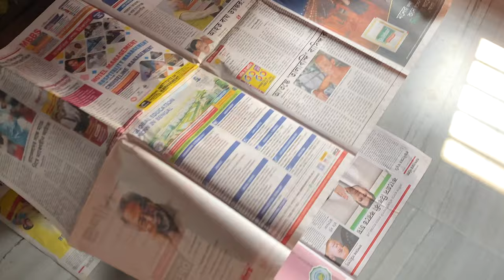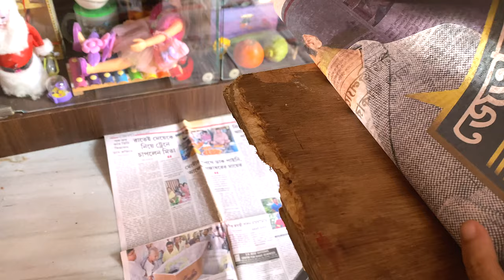Organic Bird food for Parrots || Tutu Talking Parrots - Tutu's Vlog 05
Hello Friends,
This video is about Organic Bird food for Parrots.
Organic Bird food for Parrots || Tutu Talking Parrot - Tutu's Vlog 05
parrots talking,
cute animal,
funny birds,
cute bird,
tutu talking parrots,
ringneck parrot,
Indian ringneck,
parrot talking,
funny animals,
funny animal videos,
funny pets,
talking parrot,
funny parrot,
funny parrots,
talking bird,
green parrot,
funny bird,